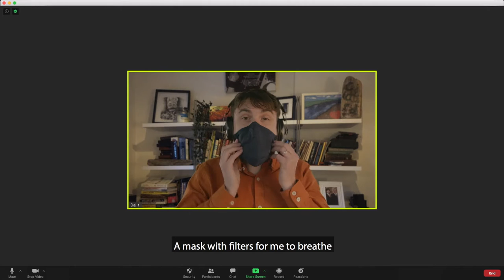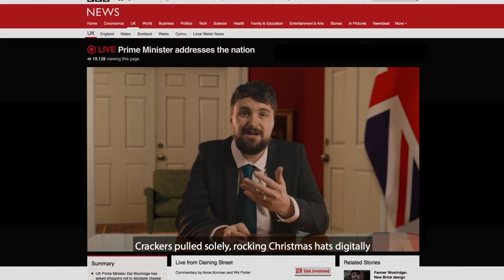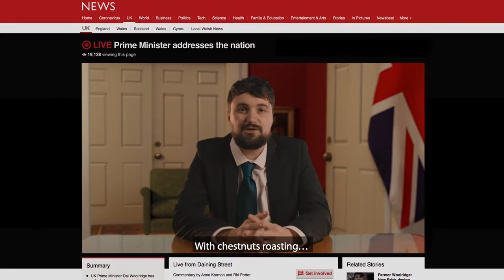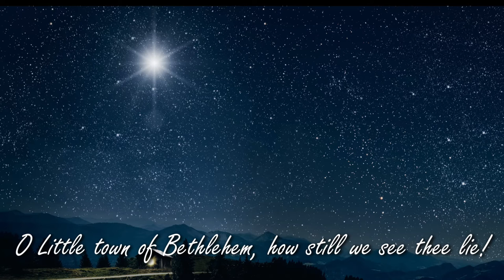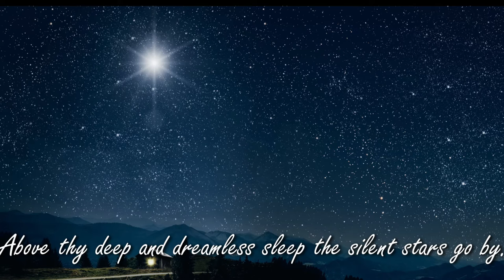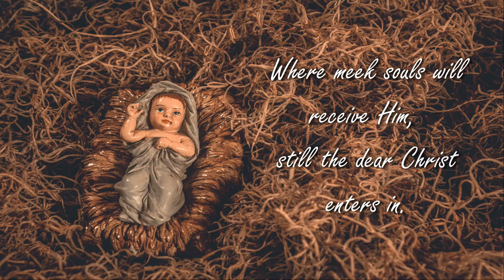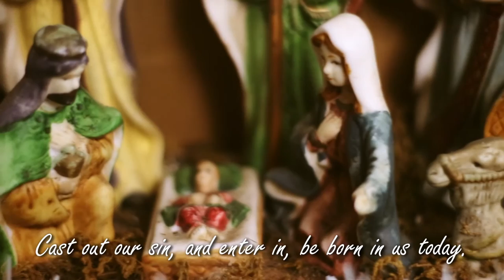Christmas Eve 2020 at St. Martin in the Bull Ring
All Age worship on Christmas Eve with readings and carols.

CCL: 6480